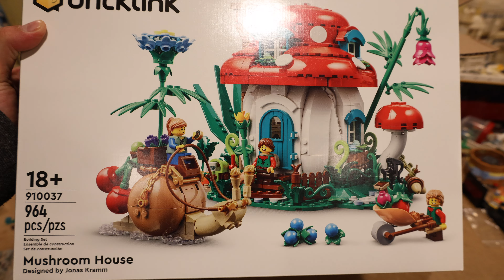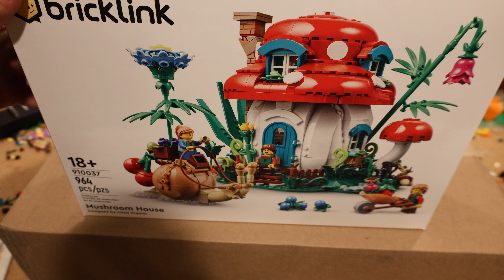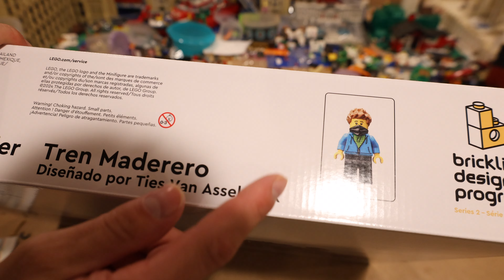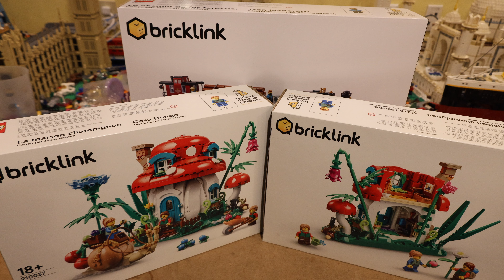LEGO Shop at Home Haul - Exclusive Sets!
Check me out on Instagram @_legofreak